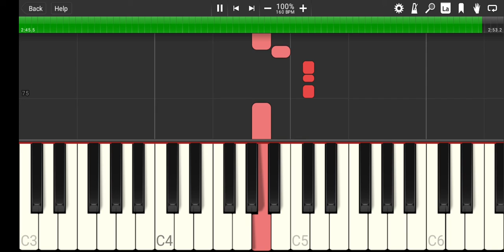Main koi aisa geet gaoon-Hindi piano midi